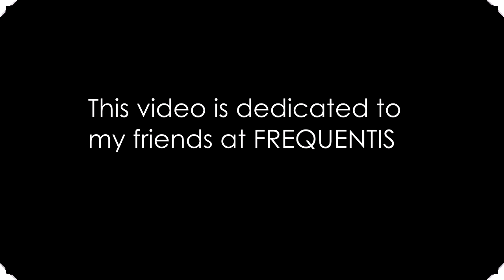"One Note Samba" on mini acoustic guitar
My recording of a jazz standard: "One Note Samba" or "Samba de uma nota" by Antonio Carlos Jobim in 1959.
It's a bossa nova.

Equipment:
Same guitar as in the "Music is Win -  The $37 Guitar on Amazon.com–it’s a SCAM" video xD
AV Custom Fanned Fret 6 String Bass with Delano Pickups
I programmed the amazing percussion with a plugin named Latigo by Wizoo.